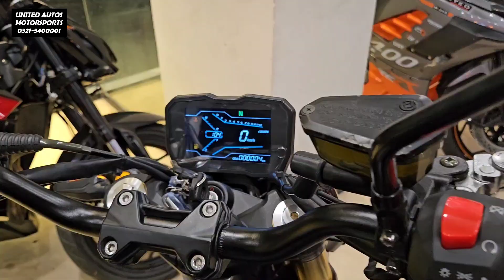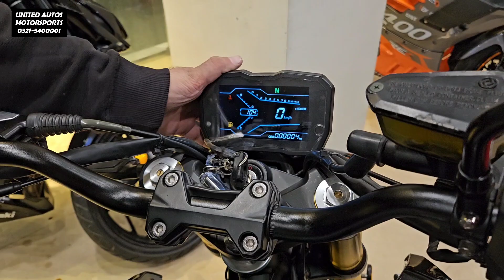AWESOME LOOK BEAUTY & BEAST DUCATI REPLICA 400 NEW MODEL 2024 NOW AVAILABLE AT UNITED AUTOS PK BIKES